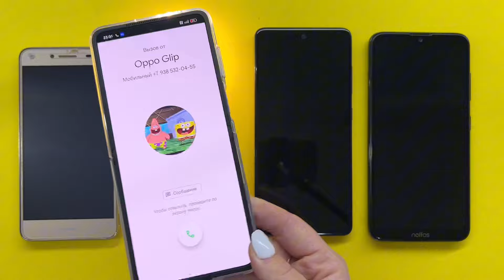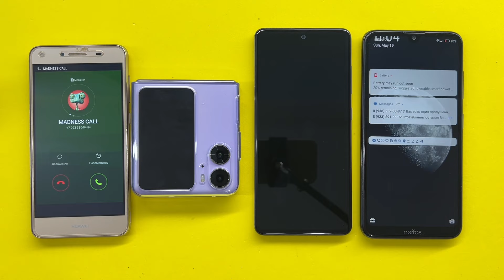Huawei Y2 + Oppo Flip + Neffos + Samsung / Ringing call / Over the horizon